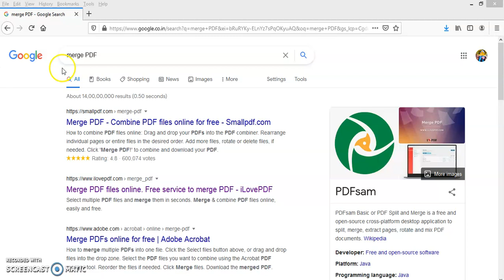Merge PDF Files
Select multiple PDF files and merge them.